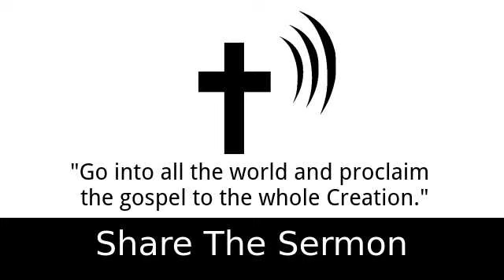Resurrection Life - Art Katz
2 Timothy 4:2